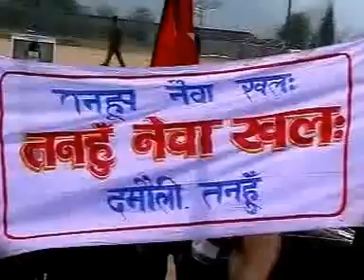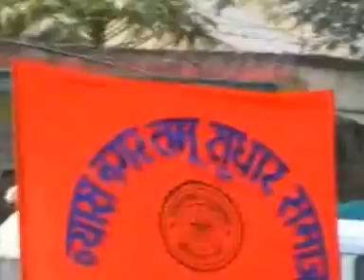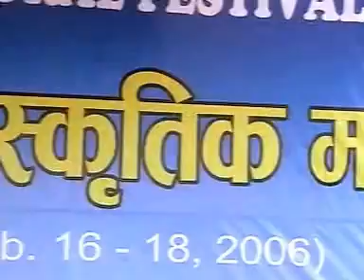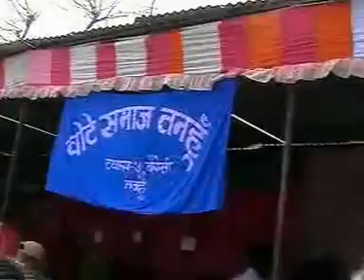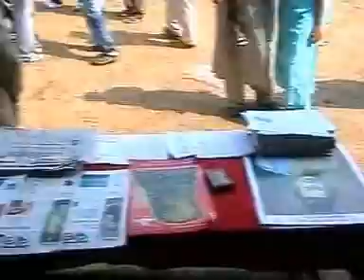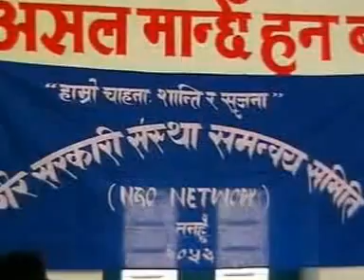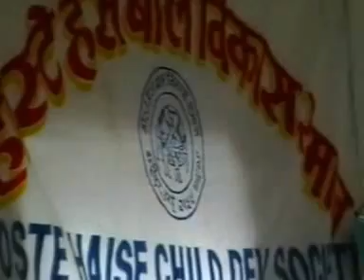adiwasi janajati mahotsav 2062 participation on newar